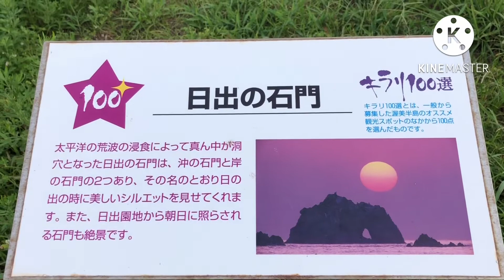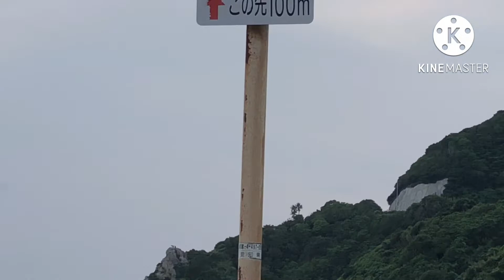SEA ON IT`S CALM WAVES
The calm waves of the sea is very relaxing.The calm sounds of the sea wave makes me feel refresh.